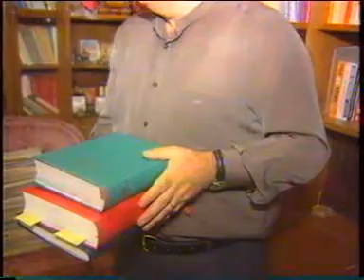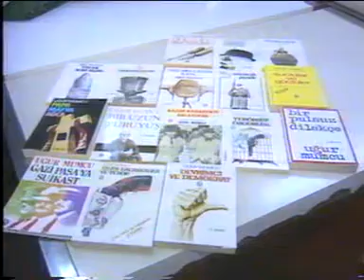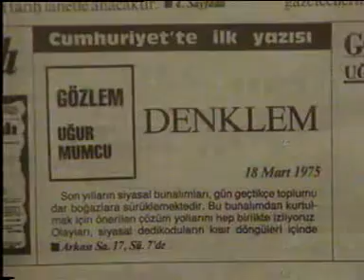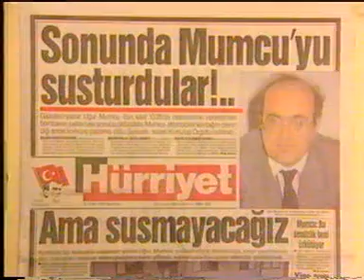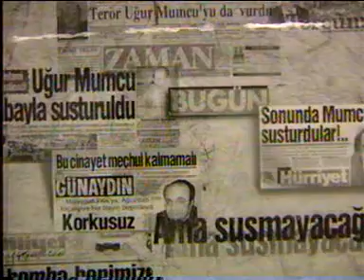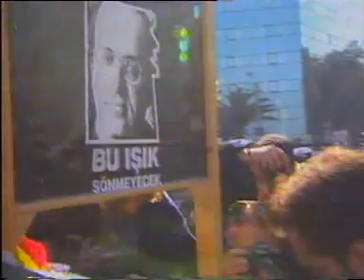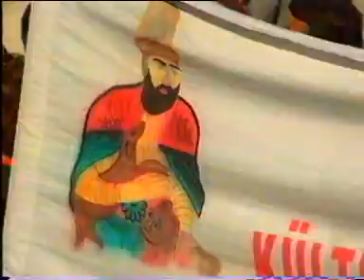24 Ocak 1997 TRT'de yayınlanan görüntüler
24 Ocak 1997 TRT'de yayınlanan görüntüler